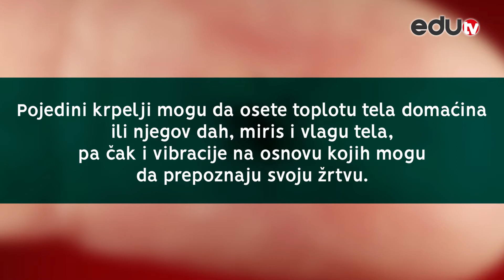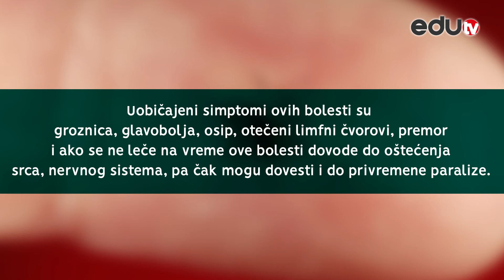SUPER NAUKA Zašto su krpelji tako grozni?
Da li ste znali da neki krpelji mogu da osete toplotu tela domaćina ili njegov dah, miris i vlagu tela, pa čak i vibracije na osnovu kojih mogu da prepoznaju svoju žrtvu? Saznajte više o ovim malim napastima iz trave u emisiji Super nauka.

Gledamo se!